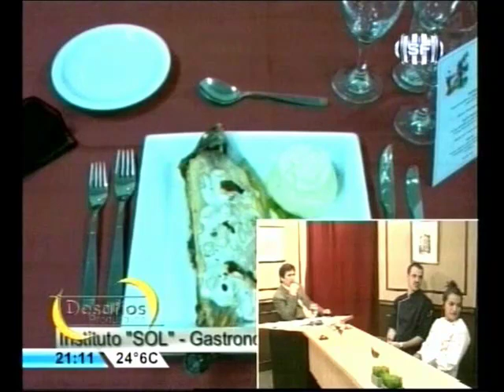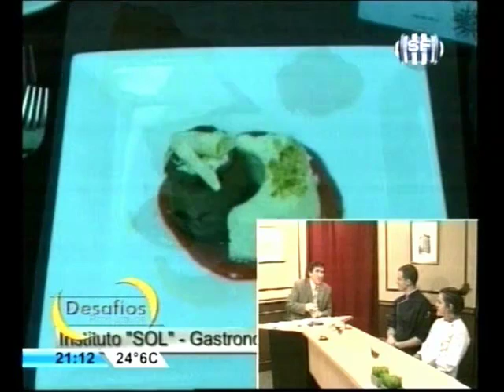Como ser un buen chef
Germán Muller, profesor de Gestión en Gastronomía, carrera del Instituto SOL estuvo en nuestro programa contando pormenores y secretos para ser un buen chef